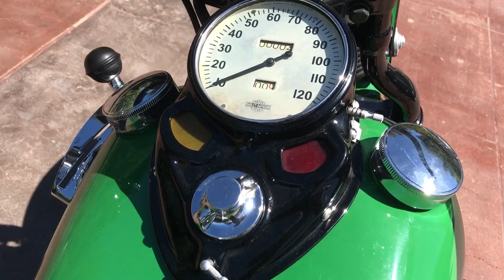1938 Harley Davidson EL Knucklehead Cold Start and Ride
Take a closer look at this motorcycle with Glenn Bator. and can be yours!